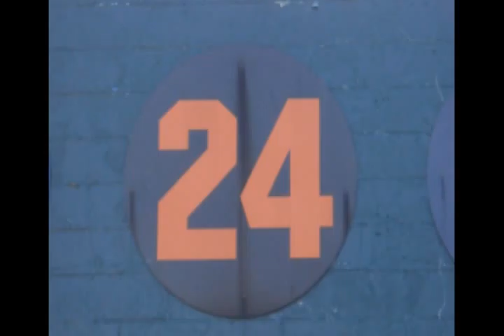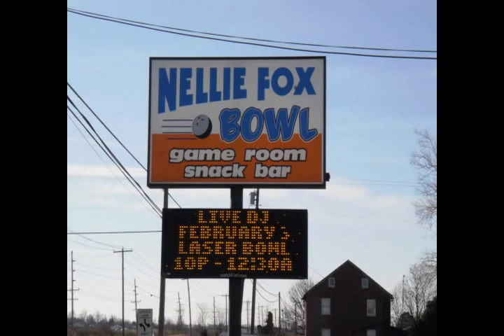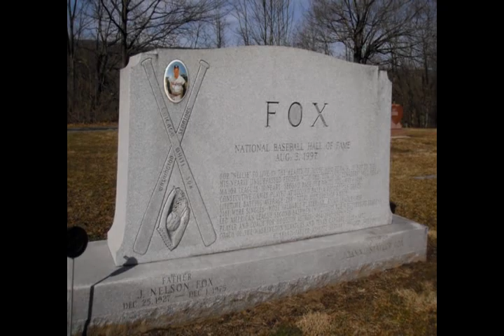Off the Beaten Basepaths #1: Hagerstown, MD & vicinity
The first installment of Off the Beaten Basepaths looks at three different baseball-related sites in the Tri-State region centered around Hagerstown, MD